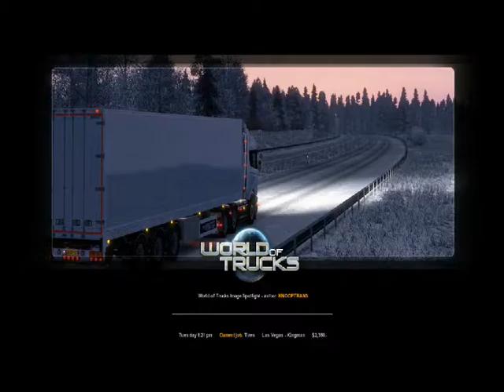American truck simulater #5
hello and welcome to another installment of ats hope you enjoy